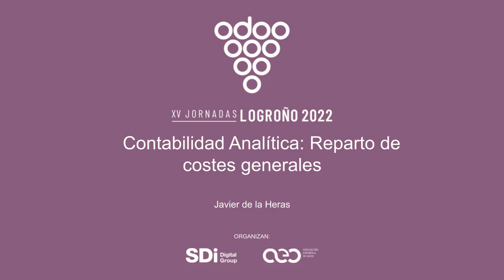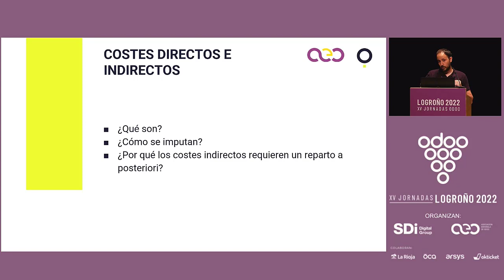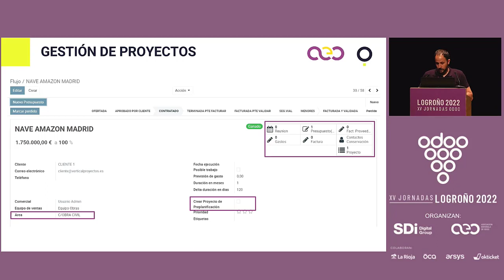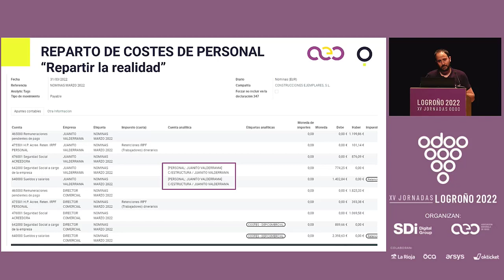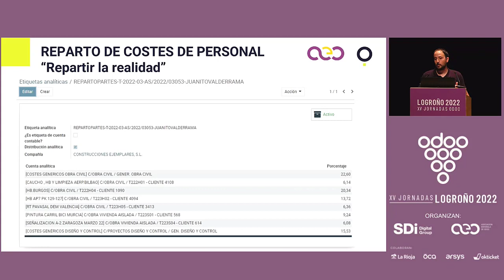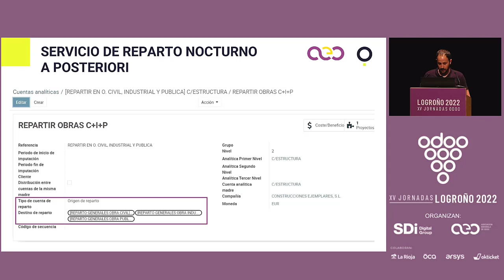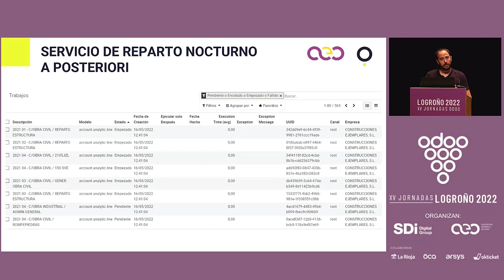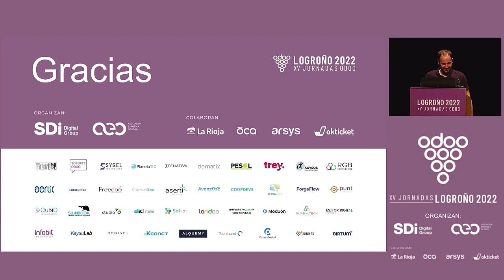Contabilidad Analítica Reparto de costes generales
Público objetivo: Para todos los públicos. Una parte de la charla, es genérica para todo tipo de sector, y otra parte para cualquier empresa que haga imputación de horas y materiales usando partes de trabajo Versión y Edición de Odoo cubierta: v12 Community ¿Qué aprenderá la audiencia? ¿Qué debería esperar la audiencia de tu charla? Nuestra charla no trata sobre cómo imputar costes a cada cuenta analítica, si no sobre la definición de la propia cuenta analítica y de cómo las podemos configurar para repartir a posteriori dichas imputaciones siguiendo diferentes criterios de reparto o distribución. El objetivo es repartir los costes generales de manera automatizada para obtener la rentabilidad real de cada proyecto y de cada línea de negocio. ¿Cuál es la estructura de la charla? Demostración en vivo ¿Es una ponencia regular o relámpago? Ponencia regular

Javier de las Heras
Director de Desarrollo en Global Alquemy, S.L.. Graduado en Informática, ingeniería de software. Máster en Tecnologías Web y especialista en Seguridad Informática y de la Información, por la Universidad de Castilla- La Mancha.